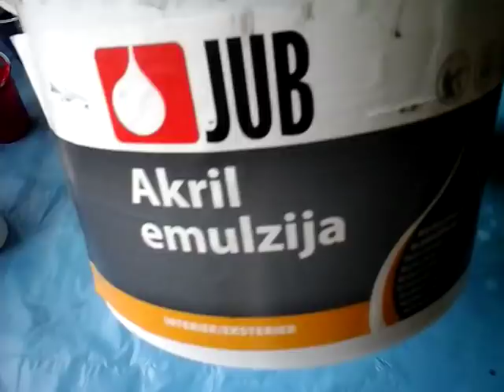dip technique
Dirty pouring - dip technique.

I used Amsterdam acrylic paints and  my binder JUB proffesional in ratio 1:1.
In white I added a table spoon of white metallic paint.  No silicone added.